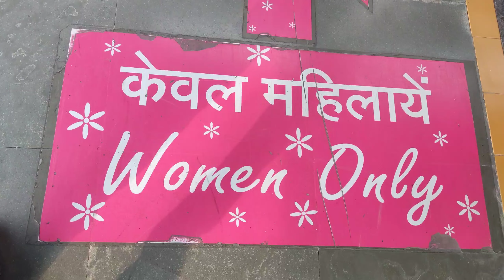Metro journey to gurgon | delhi monday market | purani delhi railway station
new delhi
old delhi
monday market
delhi metro
purani delhi railway station
sasta sasta saman

anu.jangara.16
youtubevideo